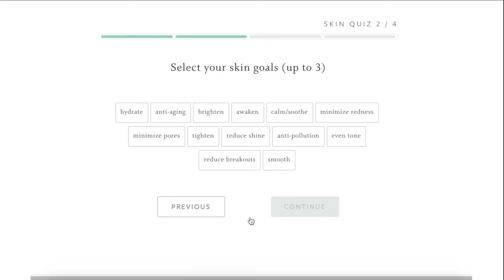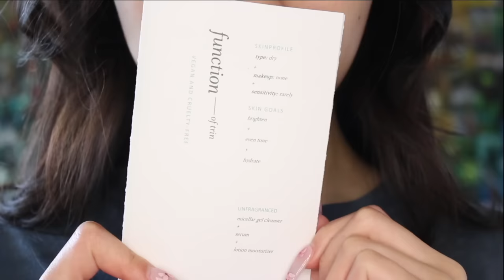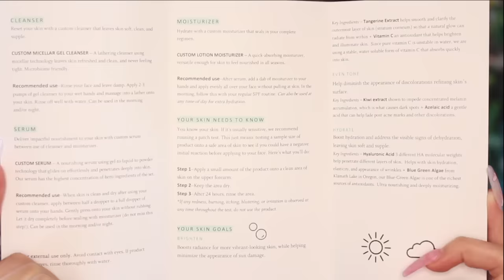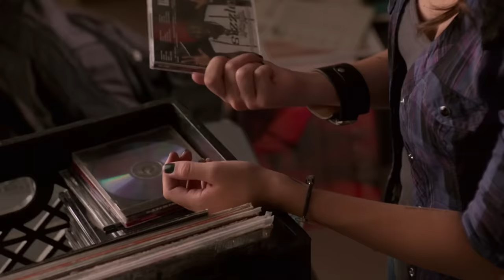THE EPIC DOWNFALL OF THE **PITCH PERFECT** TRILOGY (WATCHING THE WHOLE PITCH PERFECT TRILOGY)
Pitch Perfect Commentary Reaction Review